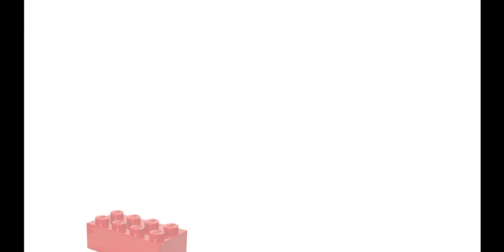kiko steps on a lego